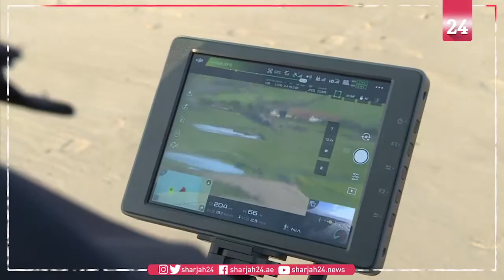France rolls out tech measures to combat illegal immigration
French police forces in the northern region of Pas-de-Calais are turning to drones and helicopters to combat illegal Channel crossings by migrants hoping to reach the UK on small boats.